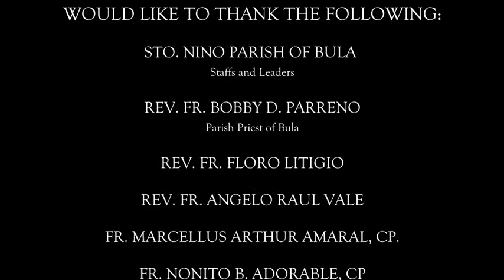Laya Documentary FULL Thesis Defense - Infographic Material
Presented during C.J.S.L Undegraduate Thesis Defense
CSSH, MSU-GSC
Fatima, General Santos City 9500

Thesis Panel Members
1. Ma'am Hannee S. Badilles (adviser)
2. Prof. Elma M. Lumantas, MA
3. Sir Allan B. Castino

started: 4 o'clock in the afternoon
ended: 5 o'clock in the afternoon